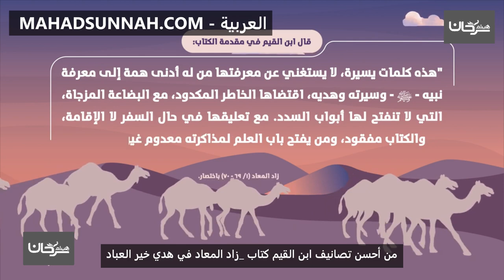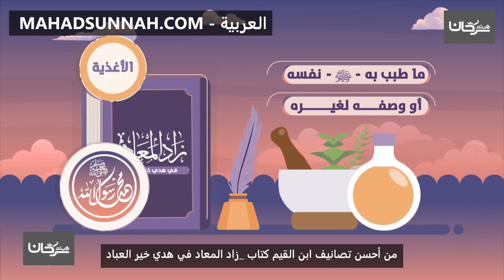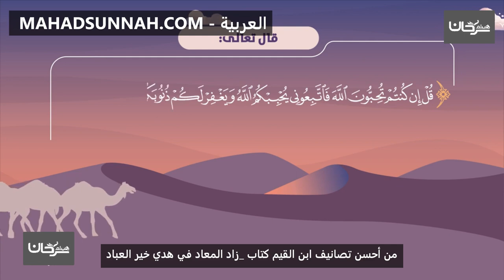من أحسن تصانيف ابن القيم كتاب زاد المعاد في هدي خير العباد